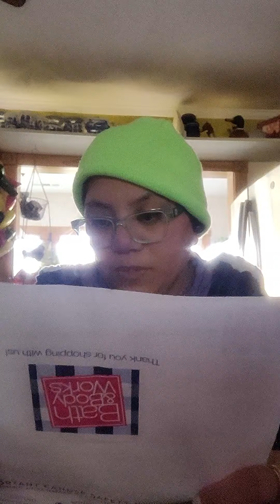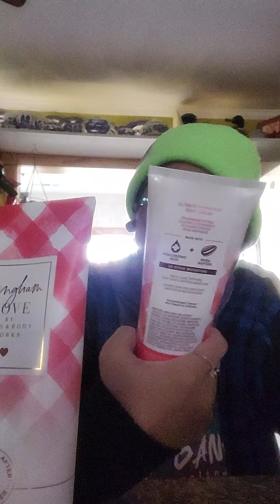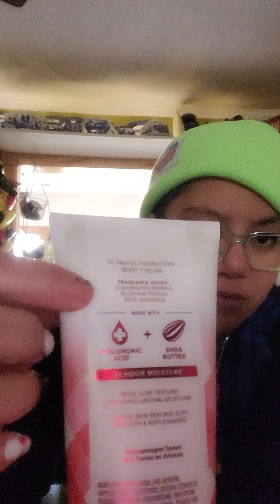New product Bath and body 2022 14, Happy Valentine day